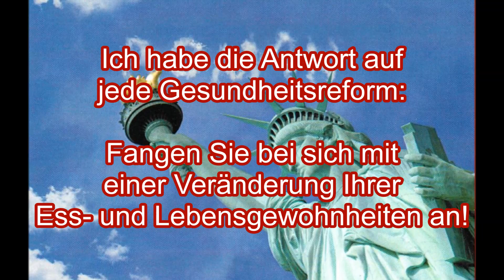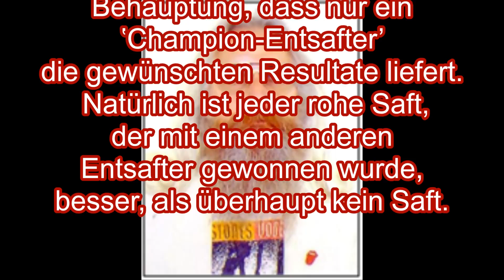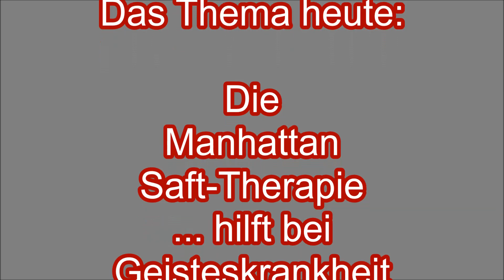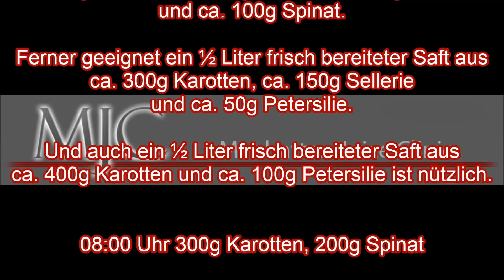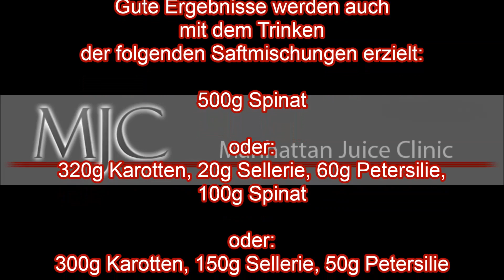Dr. Roman Schreiber: DE057 Geisteskrankheit - Die Manhattan Saft-Therapie hilft bei…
Störung des Nervensystems, die auf übermäßige Mengen an Giften im Körper und unzureichende organische Nahrung zurückzuführen ist. Sogar noch häufiger hat sich seelischer Druck aufgrund von Furcht, Ärger und ähnlichen Störungen als Mitursache herausgestellt.